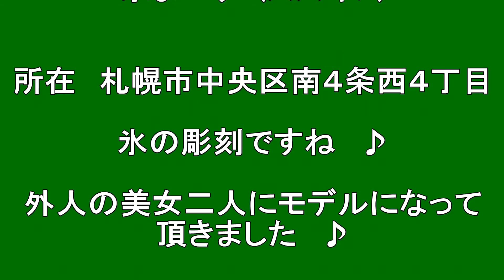【北海道観光】氷まつり (ススキノ)＝北海道の絶景 (音楽入り)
氷まつり (ススキノ)

撮影日　２００８．２．７